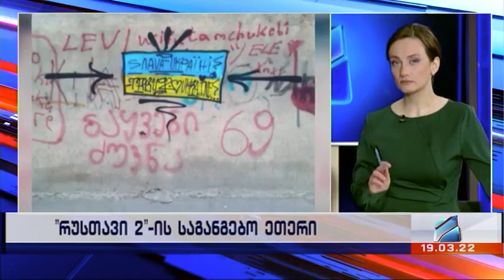Gagosha & Tabu92 Street Art's & Graffiti for Ukraine! ( Glory to Ukraine — Glory to the Heroes! )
Gagosha & Tabu92 Street Art's & Graffiti for Ukraine
მარიამ ჯანელიძის სიუჟეტი რუსთავი2-ზე — ხელოვნება ომის პირისპირ - ვინ როგორ გამოხატავს საკუთარ პროტესტს რუსული აგრესიის წინააღმდეგ. / Mariam Janelidze's story on Rustavi 2 — Art in the face of war - who how to express their protest against russian aggression.

Слава Україне — Героєм Слава!
Glory to Ukraine — Glory to the Heroes!
დიდება უკრაინას — გმირებს დიდება!